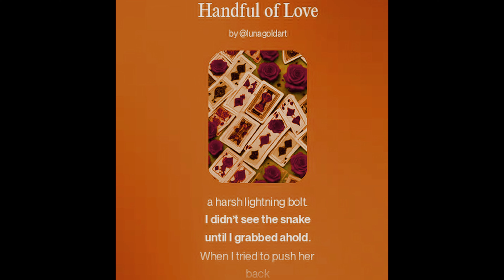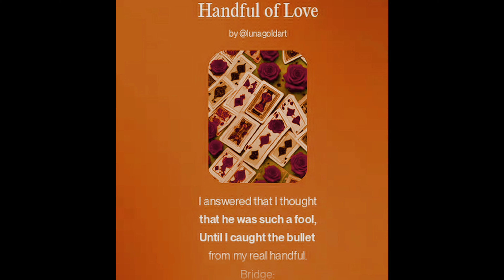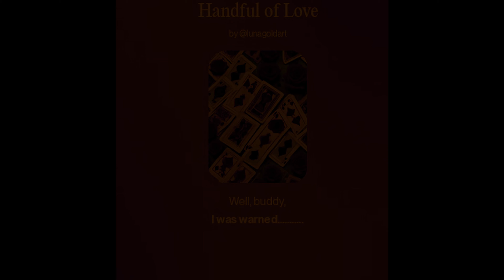Handful of Love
He was warned not to play the field--not to trifle with the heart of a woman. He didn't listen and he paid the price for his gamble.

Verse 1:
My buddy told me not to play
With women as a side chick.
That if I threw those dice
I would surely catch the ick.
I answered that I thought
that he was simply full of bull,
Until I caught the karma
from a real handful.

Chorus:
She was a real handful,
a harsh lightning bolt.
I didn’t see the snake
until I grabbed ahold.
When I tried to push her back
to set me free,
She cursed that she’d have
the final dirt on me.

Verse 2:
My buddy warned don’t gamble
With women and then ramble,
That if I drew those cards
I’d be playing in the thick.
that he was such a fool,
Until I caught the bullet
from my real handful.

Bridge:
I’m looking down
from those pearly gates.
I should have listened, Lord,
but this time it’s too late.
She buried me down deep
under roses and her thorns,
As she tossed a handful
on me,
Well, buddy,
I was warned………..